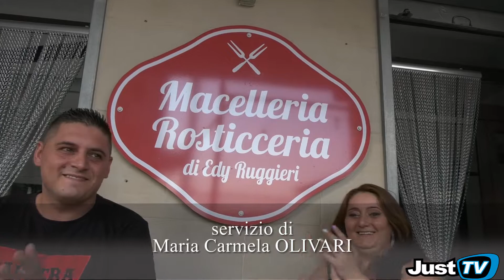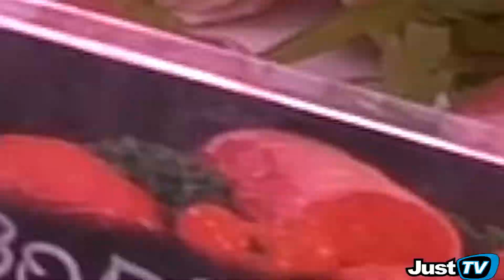Ginosa - inaugurata: "Edy macelleria rosticceria." JUST TV